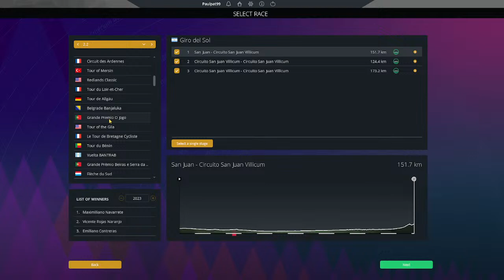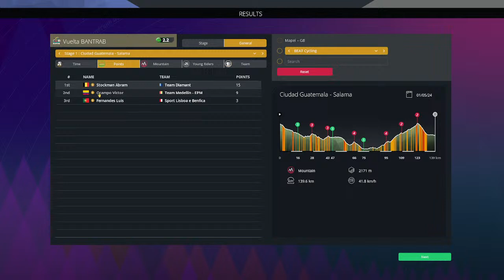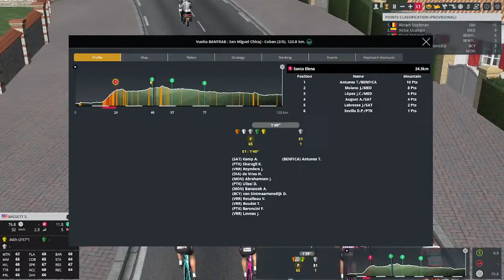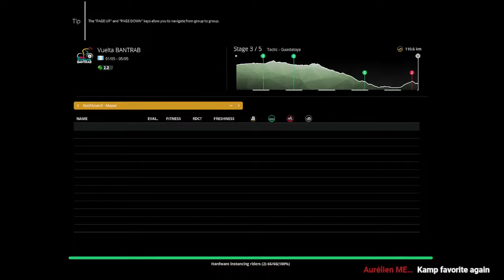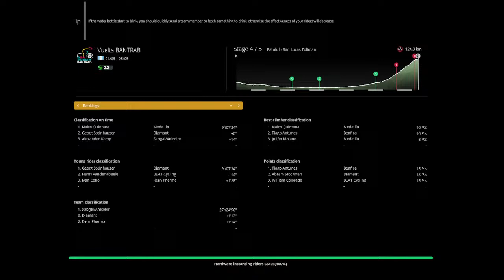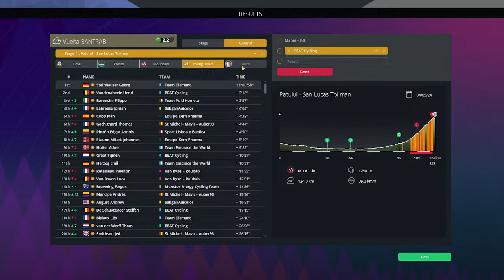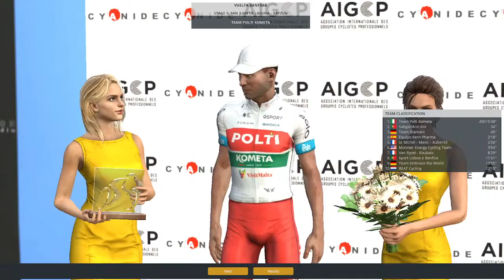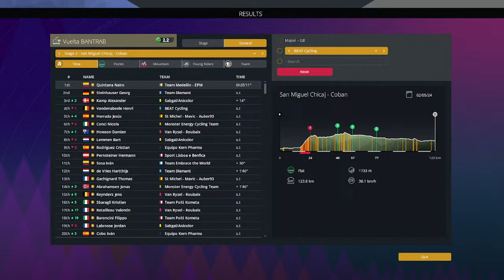PCM SimGame | Vuelta Bantrab